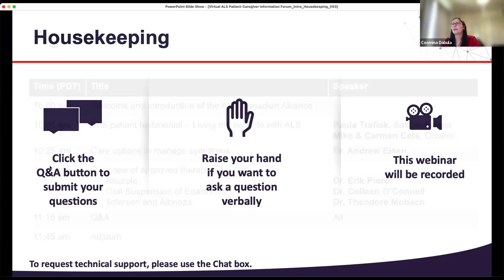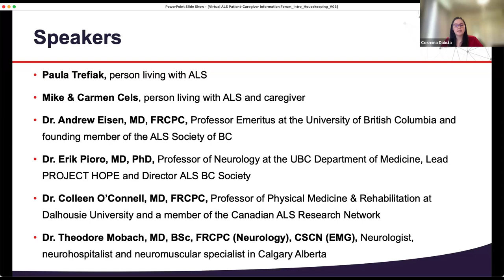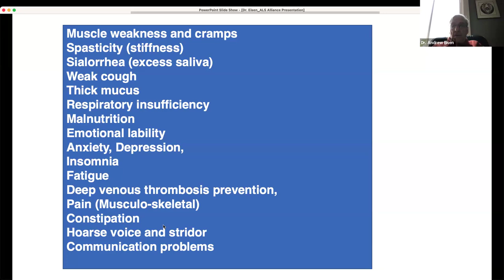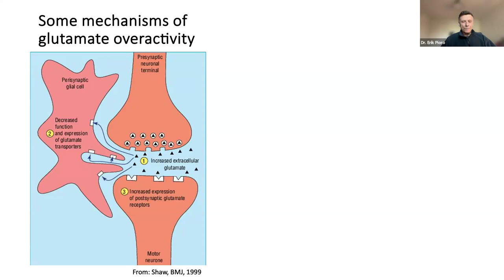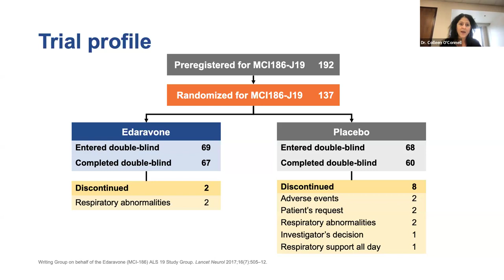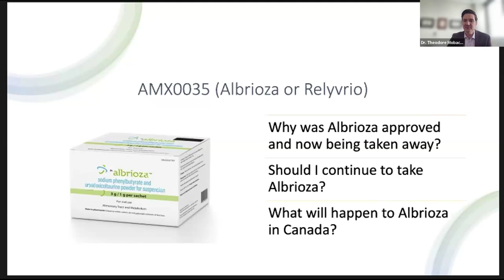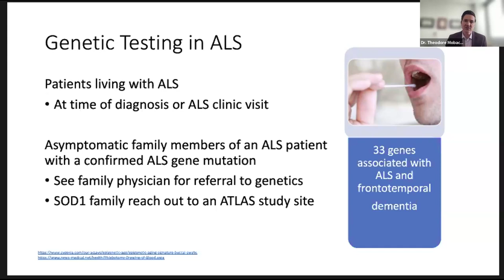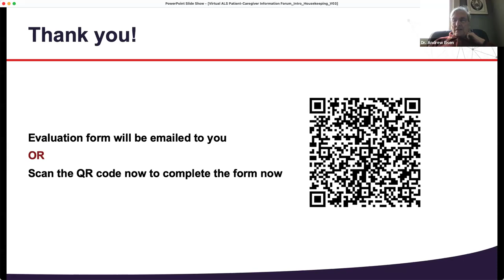ALS Canadian Alliance Virtual ALS Patient/Caregiver Information Forum – March 2024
Did you miss the ALS Canadian Alliance Patient/Caregiver Information Forum? Watch the Recording Now!

The ALS Canadian Alliance hosted a virtual information forum specifically for patients and caregivers dealing with ALS. If you missed the live event on Thursday, March 21st, 2024, you can still benefit from the wealth of knowledge shared by expert speakers.

The forum covered a range of crucial topics, including:

ALS Patient Testimonials – Living My Best Life with ALS:
• Paula Trefiak from Saskatchewan
• Mike & Carmen Cels from Ontario

Care Options to Manage Symptoms:
• Dr. Andrew Eisen discussed strategies for managing the various symptoms associated with ALS.

Overview of Approved Therapies:
• Dr. Erik Pioro provided an update on Riluzole.
• Dr. Colleen O’Connell addressed the Oral Suspension of Edaravone.
• Dr. Theodore Mobach discussed Albrioza and Tofersen.

By watching the recording, you can gain valuable ALS insights and equip yourself with knowledge.

➤ The ALS Canadian Alliance collectively strives to enhance the quality of life for all people living with and affected by ALS and support research to find the cause and cure.

➤ ALS Canadian Alliance Founding Members:
ALS Society of British Columbia;  ALS Society of Alberta;  ALS Society of Saskatchewan;  ALS Society of Manitoba;  ALS Society of PEI, and ALS Society of New Brunswick and Nova Scotia.